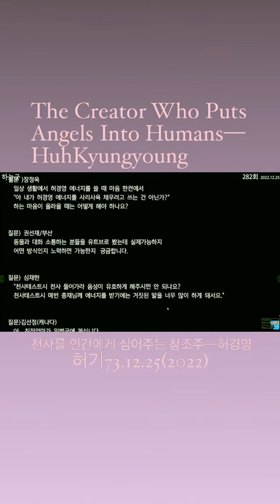천사를 인간에게 심어주는 창조주—허경영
The Creator Messiah was  Nativity on the Korean Peninsula in human form with his angel 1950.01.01

33대증명(능력)
축복 12 은사
축복 8대권능
축복 8단계 생애
8대 특권